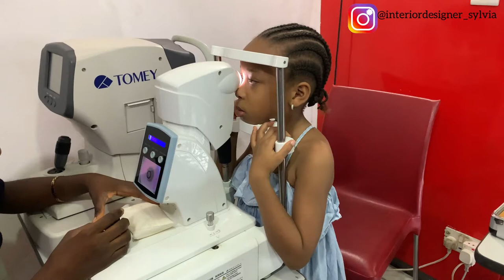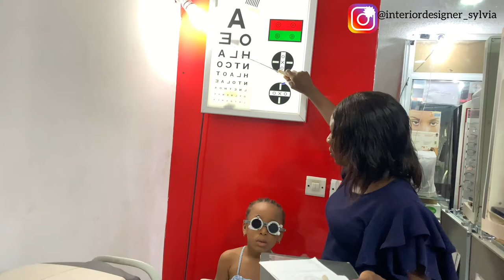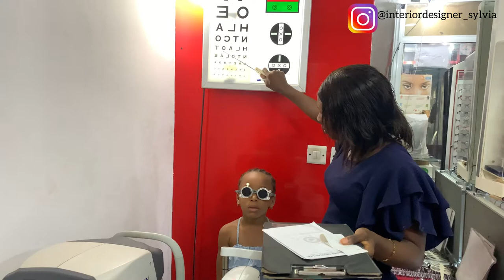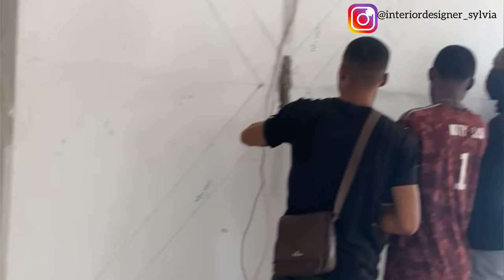Appointment with Michelle’s doctor 👩‍⚕️